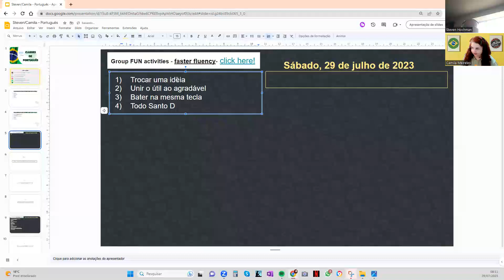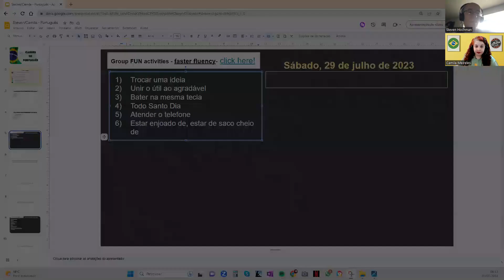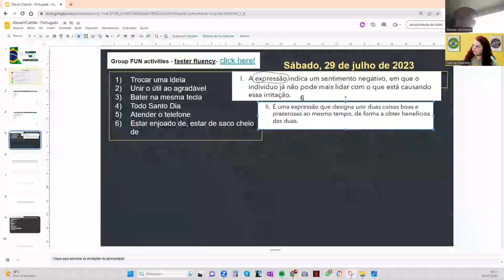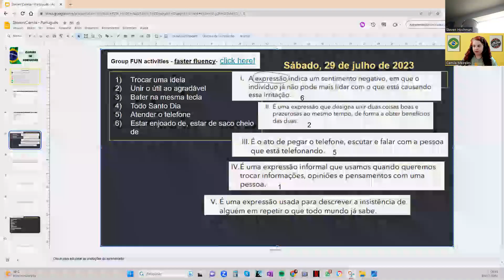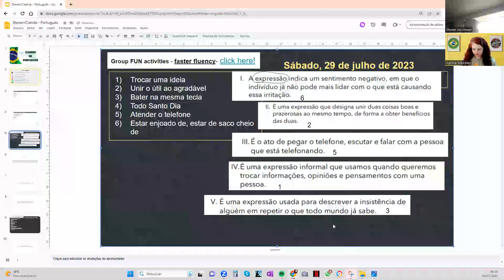6 EXPRESSIONS from my BOOK with Steven :) - Learn Idioms in Portuguese